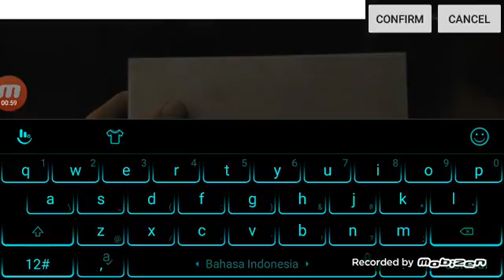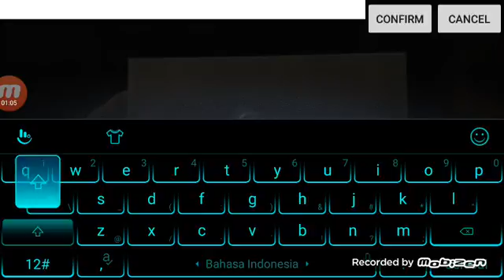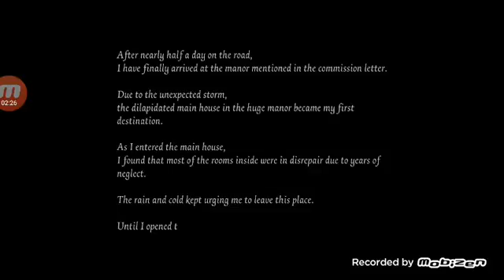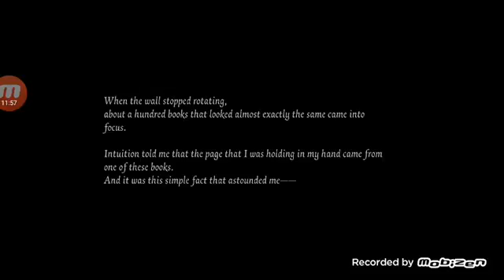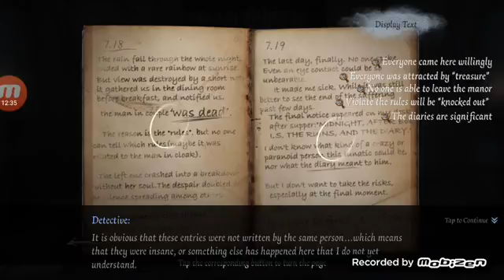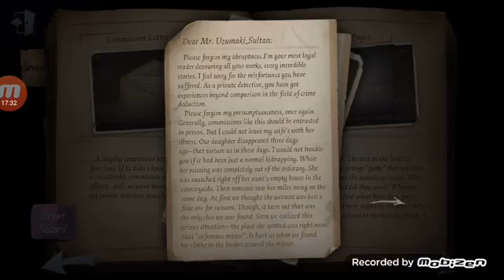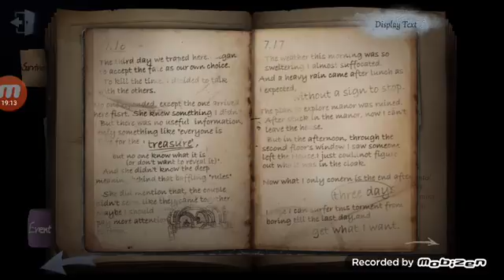Mencari Surat Cinta Untuk Starla 😂